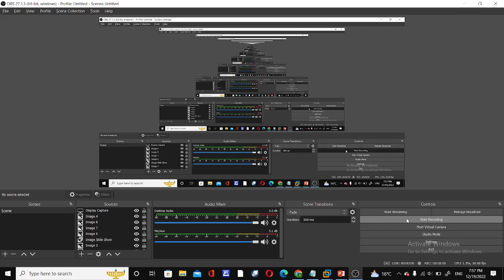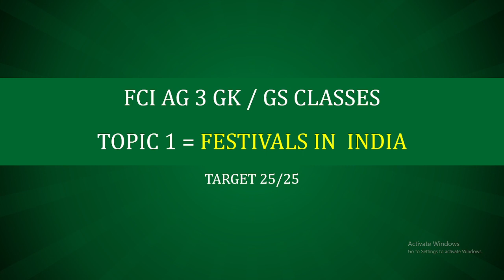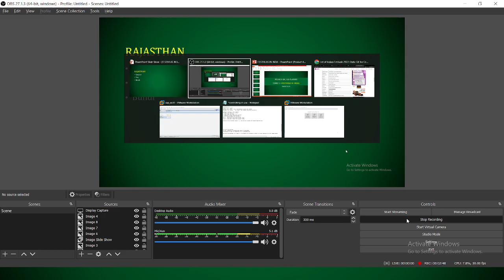fci ag 3 gk | fci ag3 gk gs | fci ag 3 gk classes | fci ag 3 gk preparation |National Parks In india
fci ag 3 gk gs pdf
fci ag 3 gk gs in hindi
fci ag 3 gk gs notes
fci ag 3 gk gs questions
fci ag 3 gk gs free
fci ag 3 gk gs formula
fci ag 3 gk gs full syllabus
fci ag 3 gk gs jar
fci ag 3 gk gs jankari
fci ag 3 gk gs jac
fci ag 3 gk gs jaipur
fci ag 3 gk gs jankari in hindi
fci ag 3 gk gs logo
fci ag 3 gk gs lines
fci ag 3 gk gs lucent
fci ag 3 gk gs in hindi pdf
fci ag 3 gk gs itihas
fci ag 3 gk gs image
fci ag 3 gk gs hindi
fci ag 3 gk gs hindi pdf
fci ag 3 gk gs hindi medium
fci ag 3 gk gs ans
fci ag 3 gk gs answer key
fci ag 3 gk gs answer
fci ag 3 gk gs answers
fci ag 3 gk gs copy
fci ag 3 gk gs config
fci ag 3 gk gs concept
fci ag 3 gk gs current
fci ag 3 gk gs key
fci ag 3 gk gs guide
fci ag 3 gk gs game
fci ag 3 gk gs game download
fci ag 3 gk gs ga
fci ag 3 gk gs example
fci ag 3 gk gs exercises
fci ag 3 gk gs question in hindi
fci ag 3 gk gs question
fci ag 3 gk gs questions in hindi
fci ag 3 gk gs question answer
fci ag 3 gk gs objective
fci ag 3 gk gs online
fci ag 3 gk gs mcq
fci ag 3 gk gs meaning in hindi
fci ag 3 gk gs mock test
fci ag 3 gk gs mock test in hindi
fci ag 3 gk gs model
fci ag 3 gk gs mp3
fci ag 3 gk gs gs
fci ag 3 gk gs gs pdf
fci ag 3 gk gs gs in hindi
fci ag 3 gk gs gs notes
fci ag 3 gk gs gs questions
fci ag 3 gk gs railway
fci ag 3 gk gs reasoning
fci ag 3 gk gs download
fci ag 3 gk gs download pdf
fci ag 3 gk gs download in hindi
fci ag 3 gk gs book
fci ag 3 gk gs book pdf
fci ag 3 gk gs book in hindi
fci ag 3 gk gs book pdf download
fci ag 3 gk gs book pdf in hindi
fci ag 3 gk gs pdf download
fci ag 3 gk gs pdf in hindi
fci ag 3 gk gs zip
fci ag 3 gk gs zone
fci ag 3 gk gs zip file download
fci ag 3 gk gs notes pdf
fci ag 3 gk gs notes in hindi
fci ag 3 gk gs new
fci ag 3 gk gs video
fci ag 3 gk gs video in hindi
fci ag 3 gk gs video download
fci ag 3 gk gs uses in hindi
fci ag 3 gk gs use in hindi
fci ag 3 gk gs unit 4
fci ag 3 gk gs unit 1
fci ag 3 gk gs unit 2
fci ag 3 gk gs up
fci ag 3 gk gs upp
fci ag 3 gk gs with answers
fci ag 3 gk gs whatsapp group
fci ag 3 gk gs whatsapp
fci ag 3 gk gs with answer
fci ag 3 gk gs work
fci ag 3 gk gs today
fci ag 3 gk gs trick
fci ag 3 gk gs test
fci ag 3 gk gs youtube
fci ag 3 gk gs yogyata
fci ag 3 gk gs youtube channel
fci ag 3 gk gs yt
fci ag 3 gk gs youtube in hindi
fci ag 3 gk gs xyz
fci ag 3 gk gs x in hi